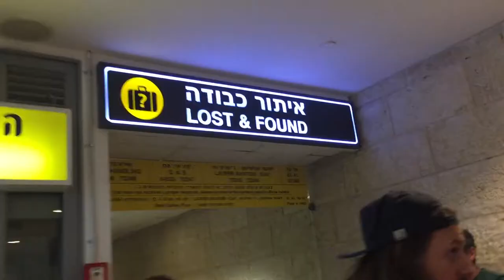SHOOTING A COMMERCIAL IN ISRAEL | With Stefan Kunz and Andreas Kranzler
As a Creative Team we had the amazing privilege to go visit our Church in Israel and work with them on a photoshoot and several different film campaigns. In this video you will get an insight of how I think and work when doing a project like this. I am also a very strong believer that you are better when you create together than to suffer alone.

Team Members
Andreas Kranzler
Stefan Kunz
Luisa Blumenthal
Leo Bigger
Anastasia Volgina
Artyom Tkachenko

This complete video is ungraded. I wanted to show you the raw
Difference of what comes out of these cameras.